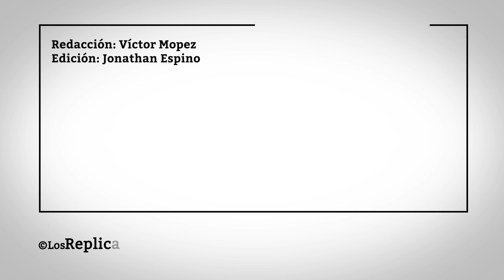Daniela Santiago ('Veneno'): "Ha sido muy duro vivir el drama de Cristina"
Daniela Santiago es la protagonista de 'Veneno', serie que repasa la vida de Cristina Ortiz, llena de luces y de sombras. La malagueña reconoce que ha sido un verdadero reto vivir el drama de este icono trans: "Ha sido súper duro vivir con ella durante un año, levantarte siendo ella, sintiendo como ella, con el drama y todo lo malo que ha habido en su vida, ha sido muy duro. Me tuve que ir a Adra a sacarme el personaje de encima, lo necesitaba". Sin embargo, agradece a Los Javis (Calvo y Abrossi) por haber sacado lo mejor de ella: "Son los mejores maestros que he podido tener en mi vida".